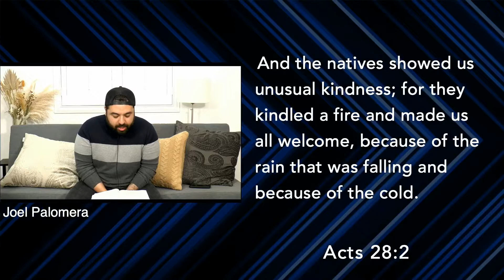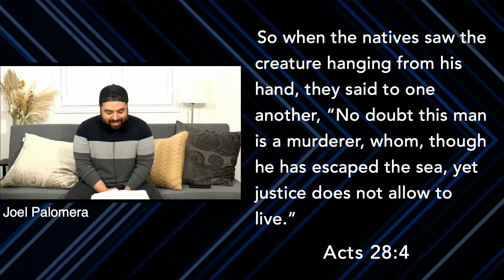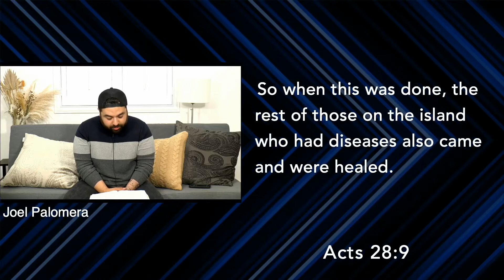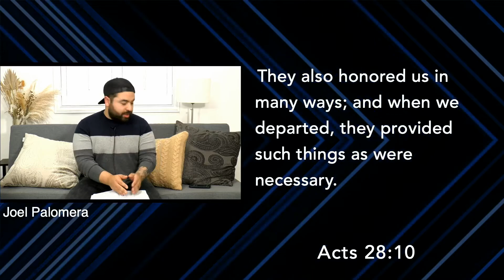Daily Hope With Pastor Joel // Acts 28 // February 21st, 2022